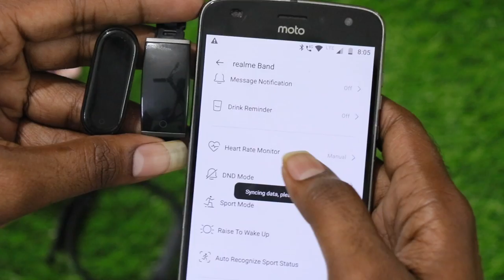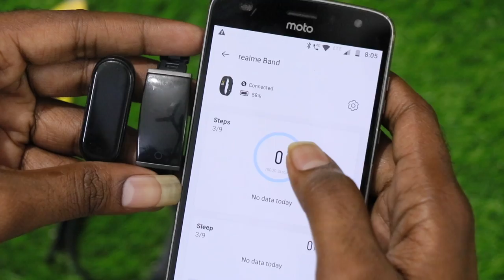Realme Band Vs Mi Band 4,In Depth Comparison || In Telugu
Hai Friends Munduga Mee Andariki Naa Channel Ki Swagartam,Eeroju Maroka Sarikotha Video to Meemunduku Vachessanu,Ee Video lo Meeku,Realme Band Vs Mi Band 4,In Depth Comparison  || In Telugu ||

43inc 4k.
50inc 4K.